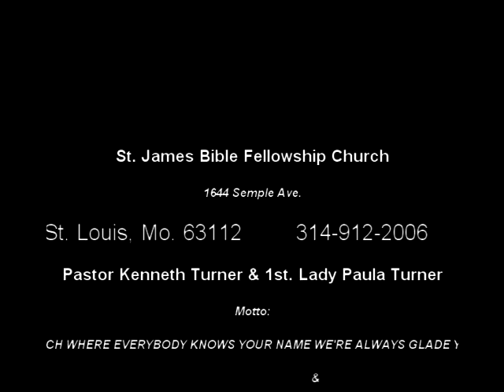TAS Records Pastor Kenneth Turner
A glimpse of Pastor Kenneth B. Turner produce by TAS RECORDS.